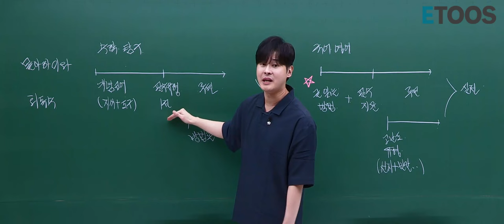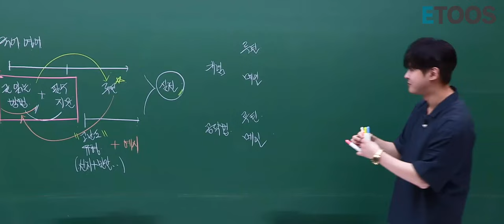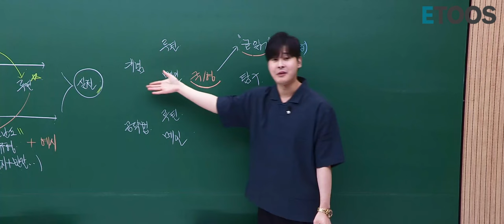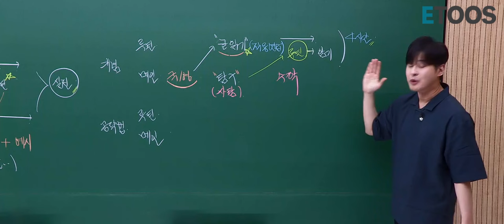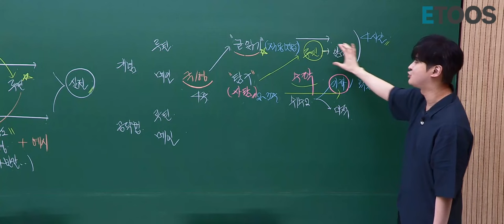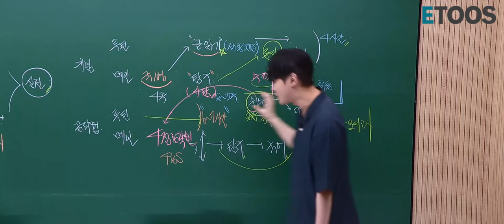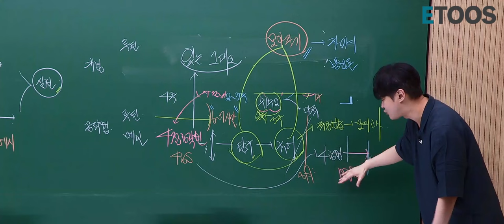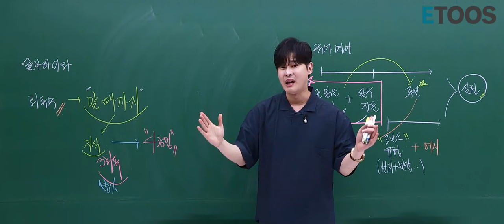[이투스 수학 강윤구 선생님] 몰아하기와 회독수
공지사항으로도 가이드를 줬지만
철두철미 윤구쌤이
한번 더 강조해서 알려주는 몰아하기와 회독수!

지식을 단단하게 만들기 위해서는 일련의 단계가 필요합니다

수학을 완벽하게 공략하는 방법,